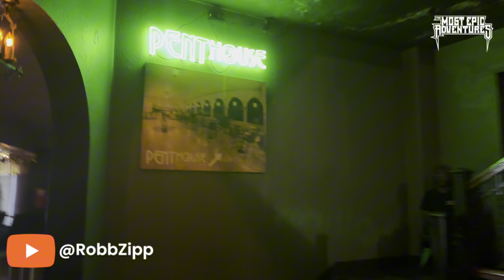🪜 FULL WALKTHROUGH OF THE RAVE/EAGLES CLUB FOR MILWAUKEE METAL FEST 2024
I was not prepared for how many steps I would have to take at this festival. If no one else believes you, show them this video! I start after security, go down to the basement, and take you all the way up to the rooftop bar that was only for bands.